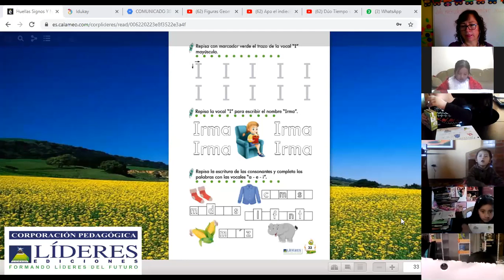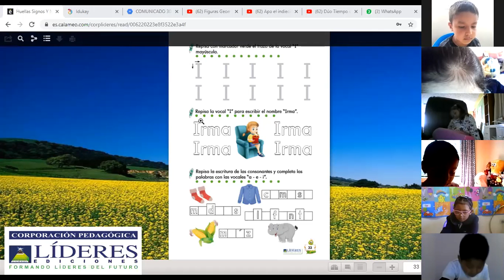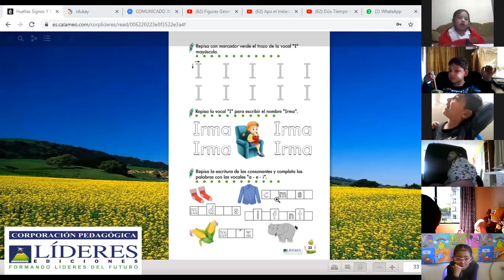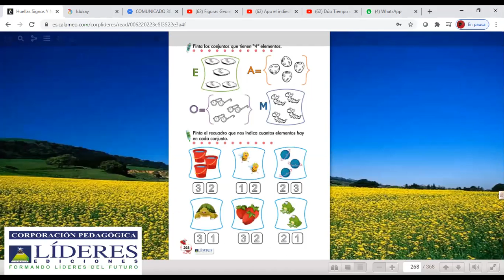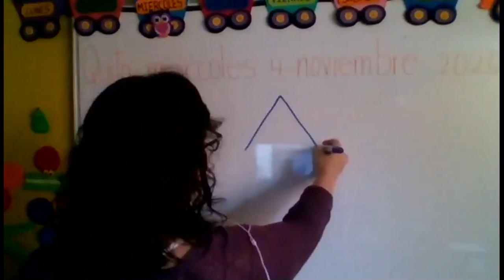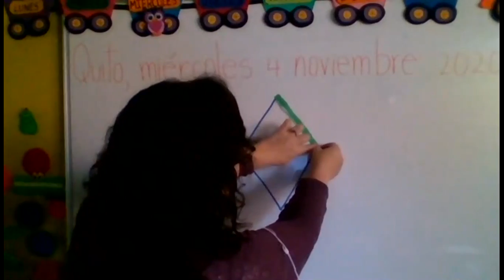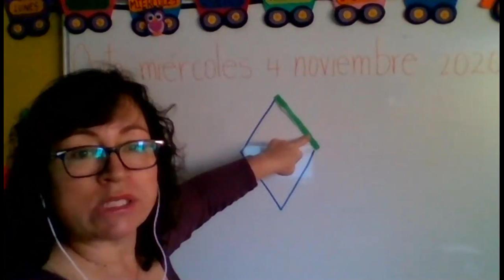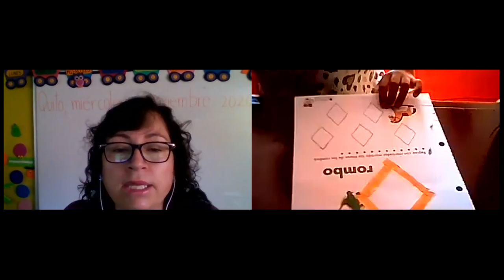1EGB PRE MATEMÁTICA 04NOV2020